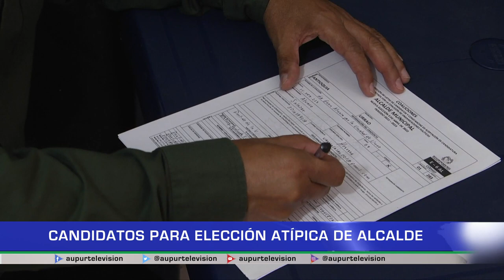Candidatos para elección atípica de alcalde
El pasada sábado 19 de febrero, terminó el plazo para la inscripción de los candidatos a la alcaldía del municipio para las elecciones atípicas del próximo 3 de abril. 5 son los candidatos, conozcamos quienes son y cuál es su perfil para aspirar al cargo.